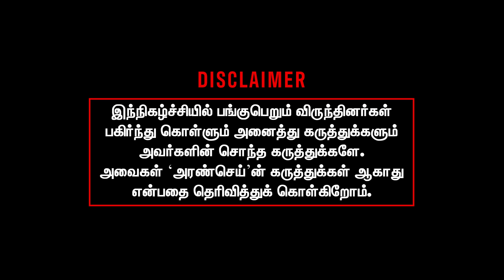Tamilians held as captives in Myanmar rescued from Cyberscam groups in Myanmar| The Shocking Story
இயலாத காரியம். ஆகவே, எங்களோடு கரம்கோர்க்க உங்களை அழைக்கிறோம்.